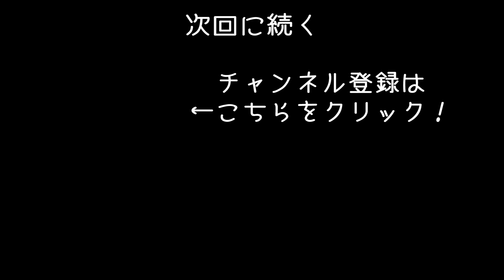【Mount & Blade II #4】50人以上の仲間を引き連れて村を襲ったら最悪の事態発生【アフロマスク】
中世を舞台にしたアクションRPG「Mount & Blade II:Bannerlord」のゲーム実況です。